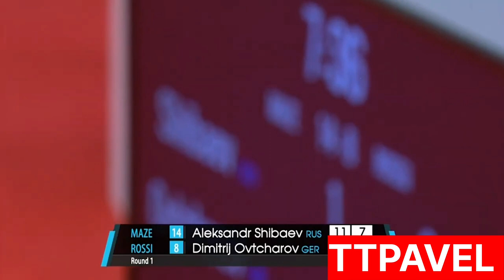ALEXANDER SHIBAEV vs DMITRY OVTCHAROV 2017 матч🏓Table tennis shots defensive best in the best#shorts